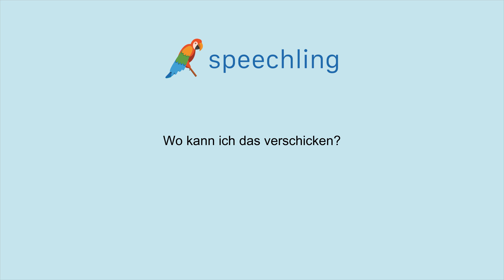How to say "Where can I mail this?" in German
Male Voice:
Wo kann ich das verschicken?

Male Voice Translation:
Where can I mail this?